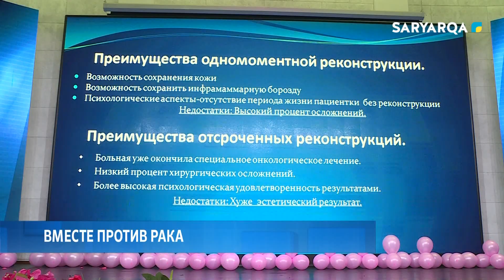Вместе против рака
Ежегодно во всем мире в октябре отмечается День борьбы с раком молочной железы. От этой даты не осталась в стороне и Караганда. Накануне в Доме дружбы прошла конференция Дню борьбы с раком молочной железы.